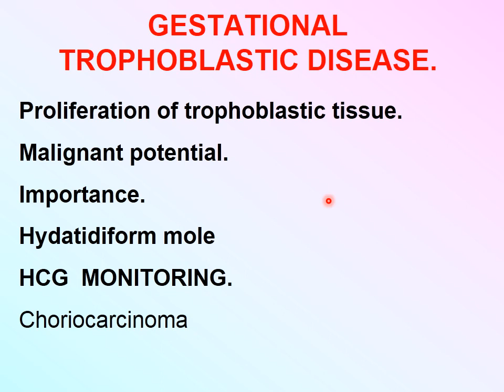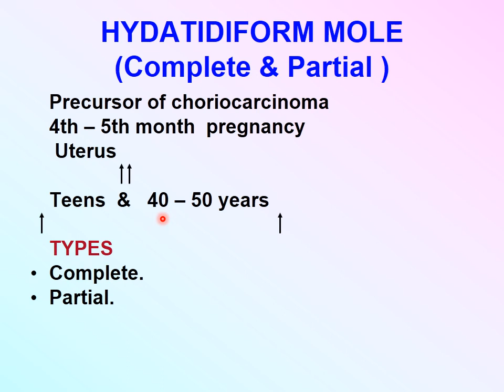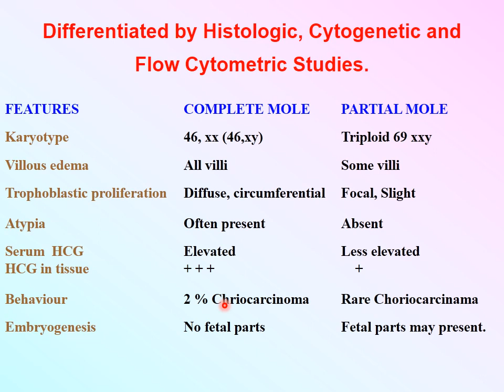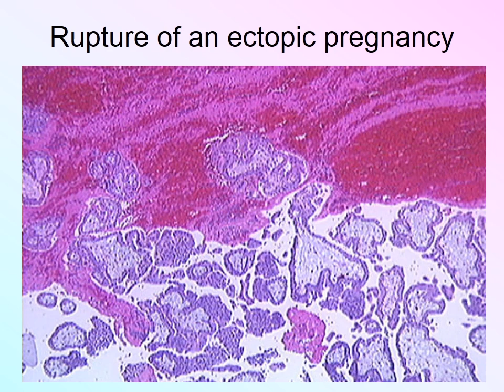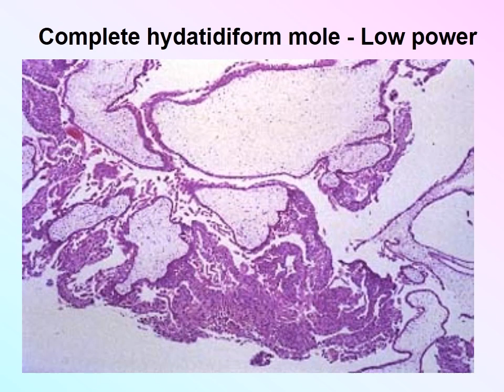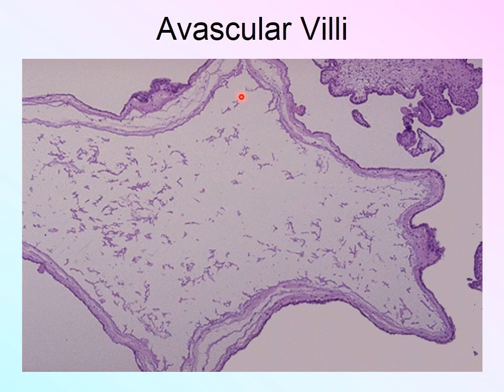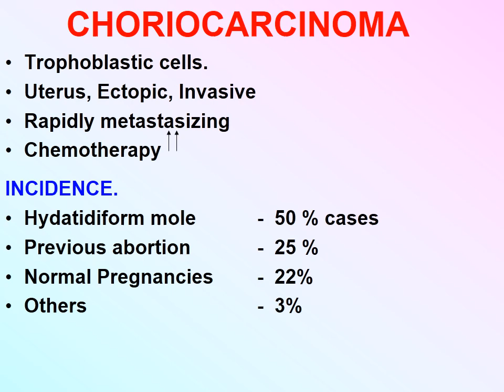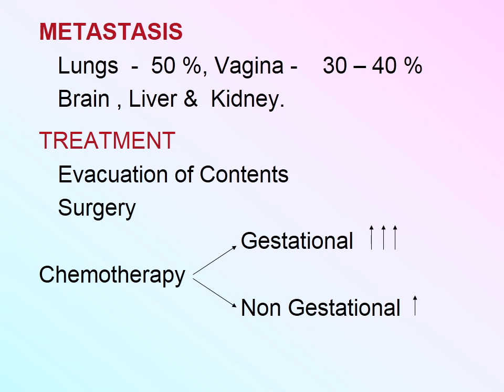GESTATIONAL TROPHOBLASTIC DISEASE Copy